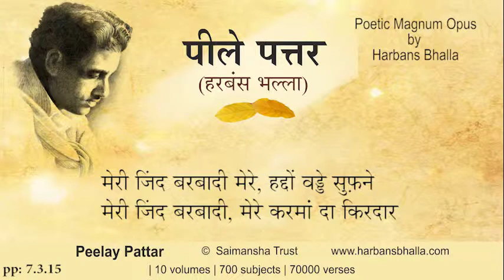7 3 15